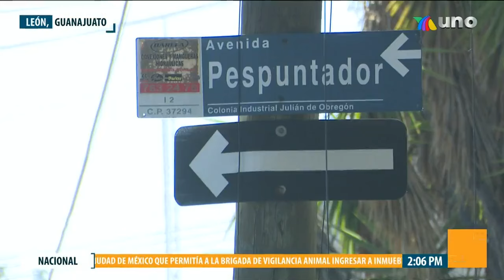Así fue el momento exacto del ROBO a una camioneta de valores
Este es el momento exacto del robo a una camioneta de valores. Y no, no hubo disputa ni enfrentamiento, el vehículo fue chocado por otro donde había dos sujetos armados, quienes entraron al camión como si tuvieran las llaves.

Aún se desconoce qué cantidad de dinero fue sustraída de la camioneta.

Rene Funes con el reporte en HechosMerdiano